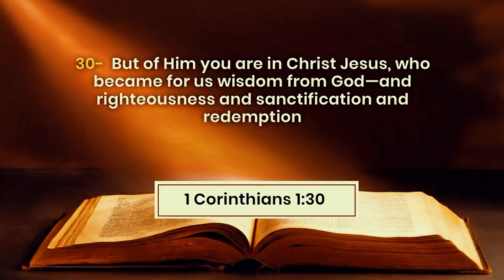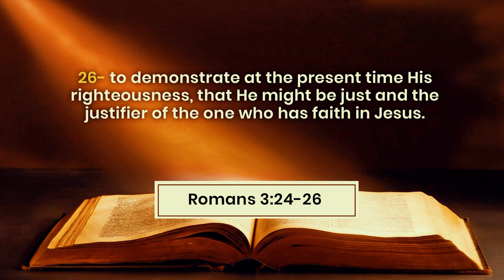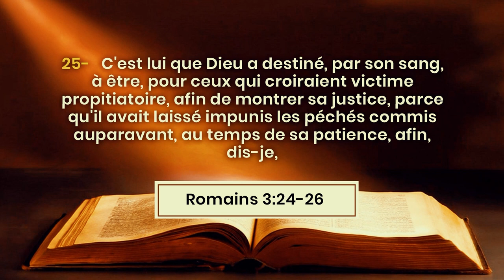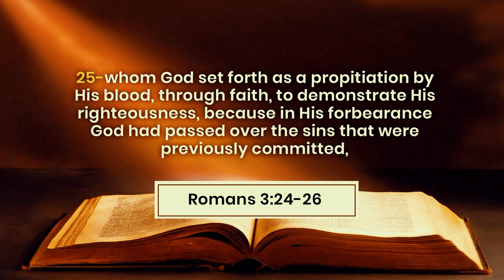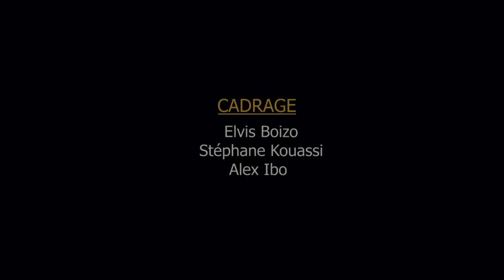DOCTRINE DU SALUT: LA JUSTIFICATION